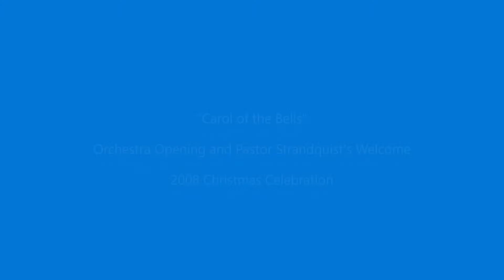2008 Christmas Celebration - Orchestra Opener and Rev. Jerry Strandquist Intro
In this 2008 Cedar Valley Church Christmas Celebration opener, the orchestra plays a funky, Manheim Steamroller-like version of “Carol of the Bells”, and Pastor Jerry Strandquist welcomes the audience to this afternoon program.

I particularly like this clip because it shows a lot of the orchestra members, under the direction of Larry Bach.